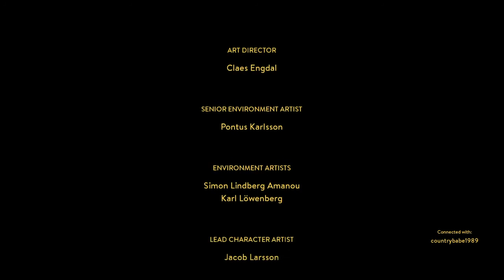A Way Out W/Liz Part 5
Gaming, Streaming, Random Fun :)